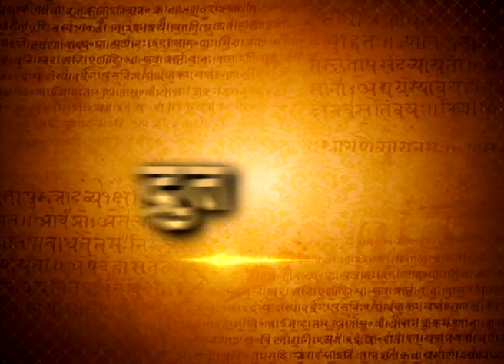Vaarta: Sanskrit News